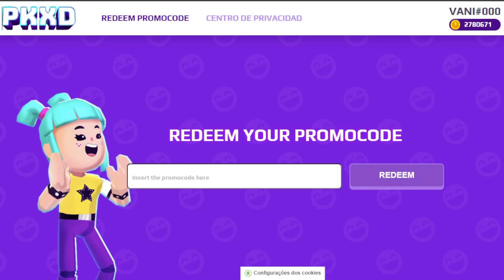INCREIBLE NUEVO CODIGO DE CREADOR MUCHAS GEMAS GRATIS EN PKXD - VANI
En esta ocasion te enseño el nuevo codigo de creador en PK XD. XD.XD

A los interesados: dejen comentarios sobre videos de PK XD que les gustaría ver.// To those interested: leave comments on PK XD videos that you would like to see.

★ Videos recomendados !★